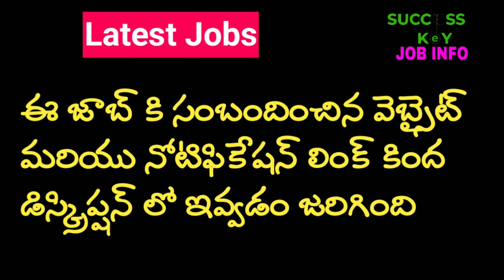FCI watchman recruitment 2021 | fci jobs | success key job info